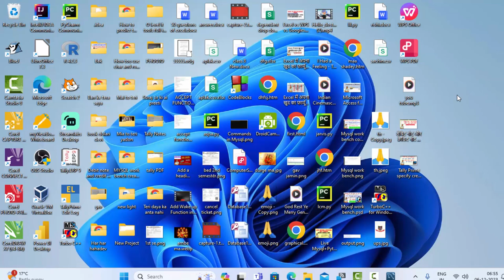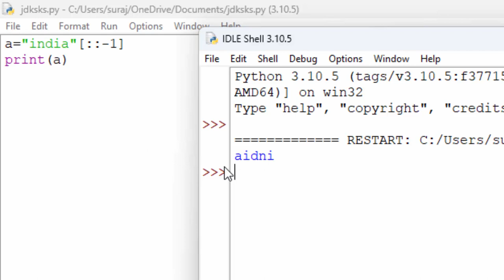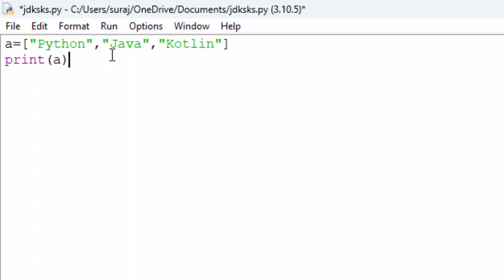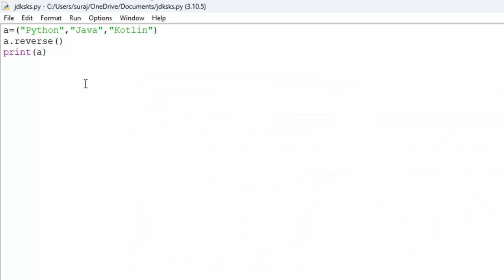Reverse function is not working in Pyhon??@COMPUTEREXCELSOLUTION